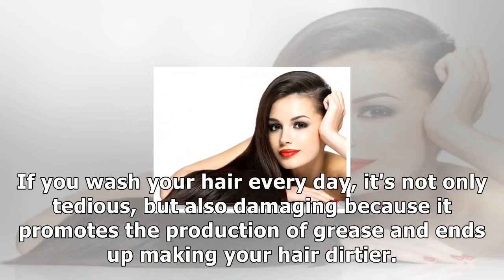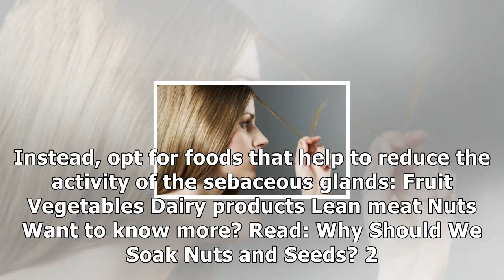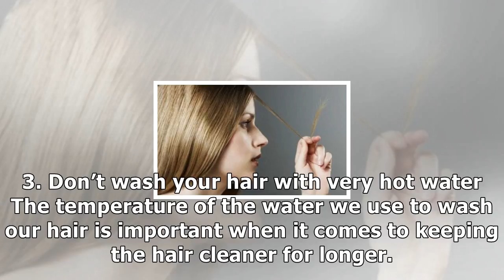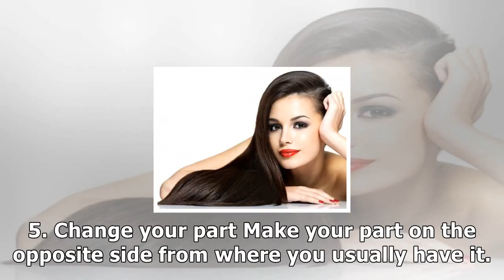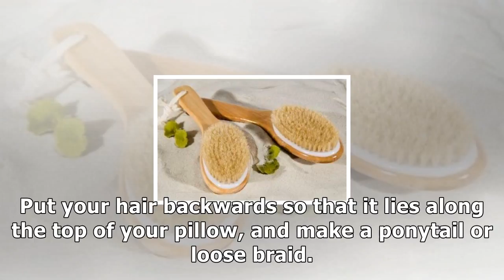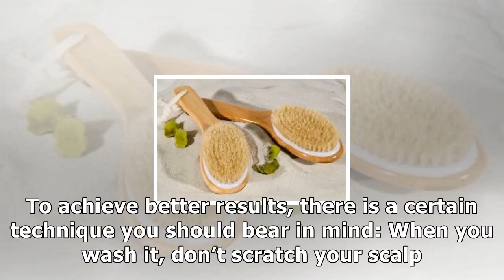10 tips so you don't have to wash your hair every day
10 tips so you don't have to wash your hair every day

If you wash your hair every day, it's not only tedious, but also damaging because it promotes the production of grease and ends up making your hair dirtier. It may be necessary to wash your hair every...